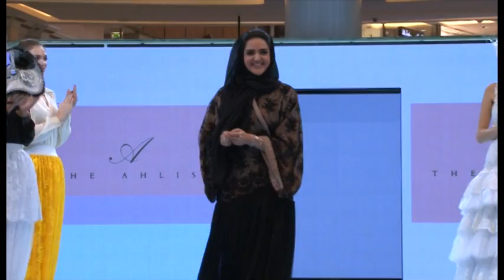THE AHLIS اهليز للمصممة نورة أهلي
:- مشاركه اهليز للمصممة نورة أهلي بعرض أزياء عبايه فاشون ويكند -- دبى مول بتنظيم شركه الجولدن ستار لتنظيم الفعاليات والمعارض